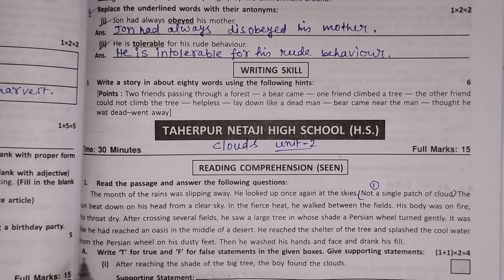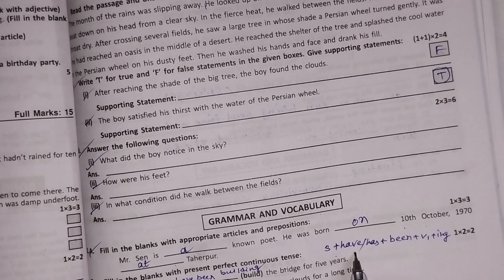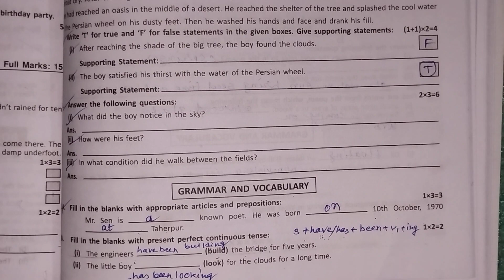Class 8 Duff and Dutt Question Bank 2024 | Class 8 Question Bank English 1st Summative Page 253